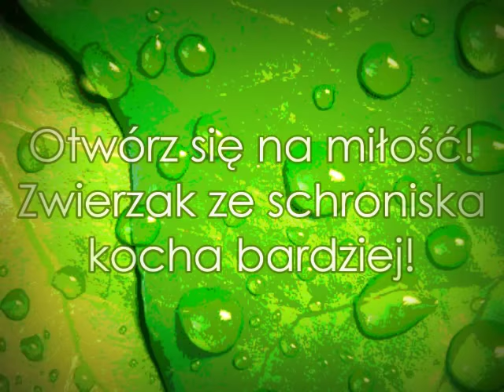HADES * Schronisko dla Bezdomnych Zwierząt w Kaliszu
Wspaniały psi arystokrata ♥ Hades - nieprzeciętna inteligencja i szlachetne piękno ♥

Uwielbiam jego mądre  oczy w kolorze jesiennych kasztanów i kocham to posiwiałe, uśmiechnięte pysio ♥
Hades jest bardzo przyjacielski w stosunku do ludzi i przyjazny w stosunku do innych psów, nieprzeciętnie inteligentny, arystokratyczny, wierny.
Ten cudowny psi dżentelmen jest spragniony miłości, czułości i kontaktu z człowiekiem.
Gorąco prosimy o pomoc w znalezieniu Hadesowi wspaniałego domu.
Hades mieszka w sektorze C.
Ostatnie cyfry czipa: 4710.

Hades czeka w kaliskim schronisku na kochających opiekunów.

Jeśli nie możesz adoptować - udostępnij, proszę!

♥ Kontakt w sprawie adopcji:
(prosimy o podanie numeru czipa)